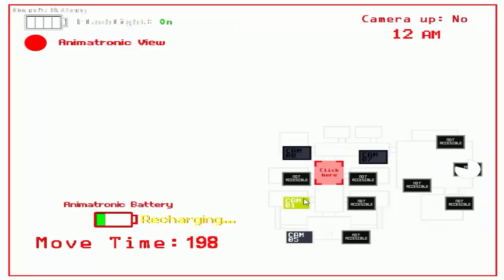Bonnie Simulator 2